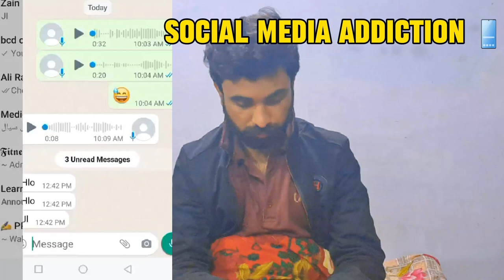Mobile addiction 😭|friends ignore me 😔aondoka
Mobile addiction 😭|friends ignore me 😔aondoka socialmedia socialmedia addiction dailyroutinevlogs vlogsvideo funnyvideo friends fight

in this video we show negative impacts of mobile social media on friends